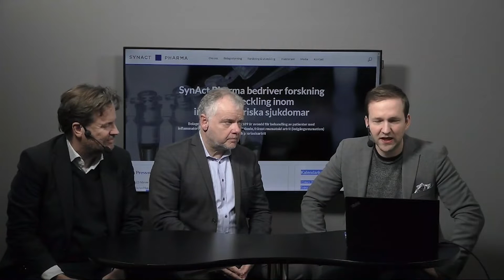Intervju med biotech-selskapet SynAct Pharma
SynAct Pharma ble børsnotert i juli, 2016. Selskapet utvikler legemiddel mot akutt forverring ved inflammatoriske sykdommer. Løsningen deres har i prekliniske studier vist seg å ha en unik evne til både å bremse utviklingen og bidra til raskere helbredelse av betennelser.

PS: dette er annonsørinnhold fra SynAct Pharma.